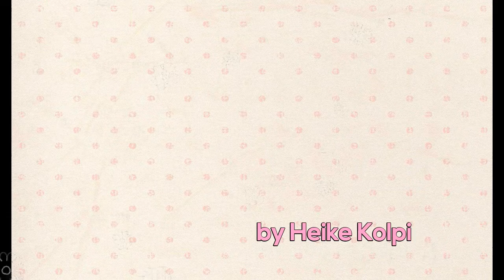Maribel by Heike Kolpin